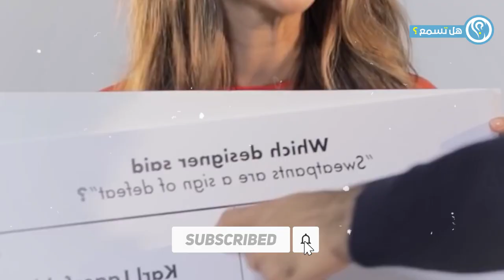شاهد فتاة مذيعة حاولت تقبيل محمد صلاح.. لن تصدق ماذا فعل معها امام الجميع !!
فتاة مذيعة حاولت تقبيل محمد صلاح.. لن تصدق ماذا فعل معها امام الجميع لا شك اننا جميعنا نعرف اللعب المصرى محمد صلاح لاعب تادى ليفربول والملقب بالملك المصرى وهذا يرجع للنجاحات التى حققها لاخر موسمين معا نادى ليفربول مما جعلة من اشهر لعيبة العالم ودائما فى قائمة كريستيانو رونالدو وليونيل ميسي وغيرهم من مشاهير كرة القدم فى هذا الفيديو سنرى بعض من اخلاق محمد صلاح وكيف تعامل معا المذيعة عندما ارادت تقبيلة فى احد اللقائات الصحفية لنشاهد معا بعض سويا